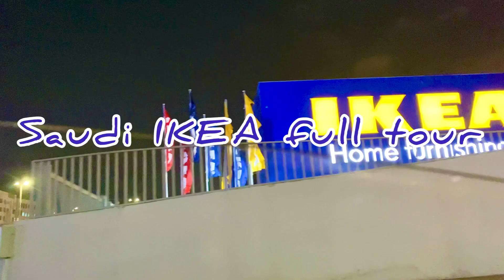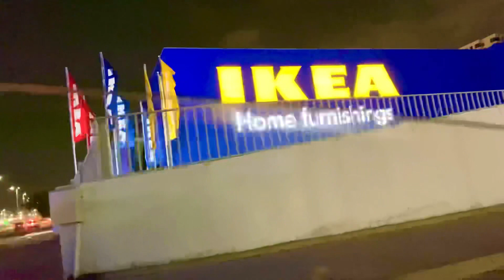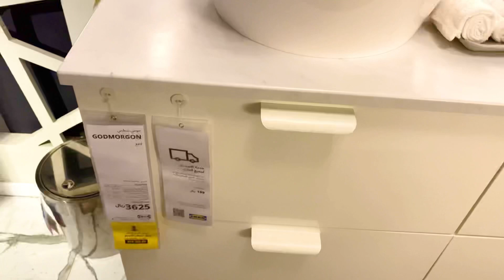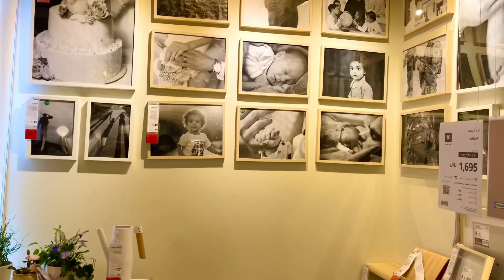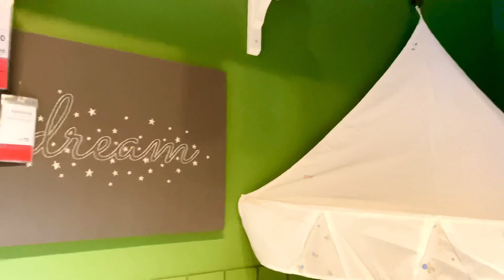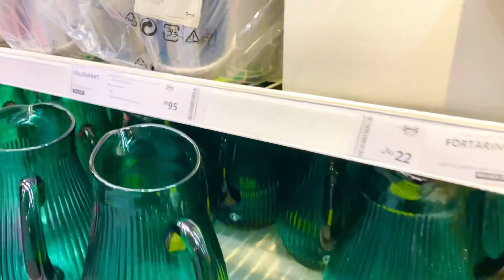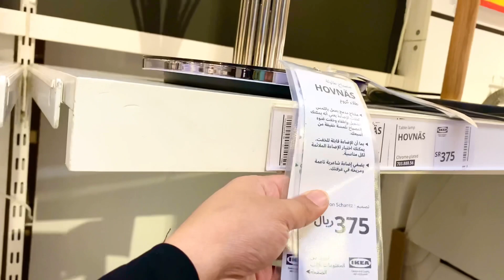IKEA SHOP WITH ME 2022 | NEW PRODUCTS + DECOR | vlog 21